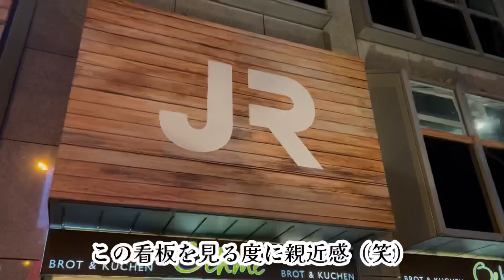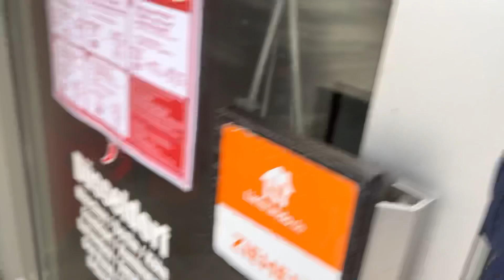Vol.134 ドイツ でイタリア語を話す日本人？の１日。